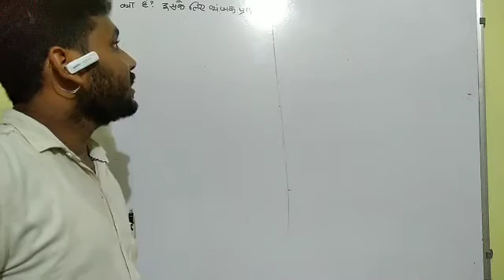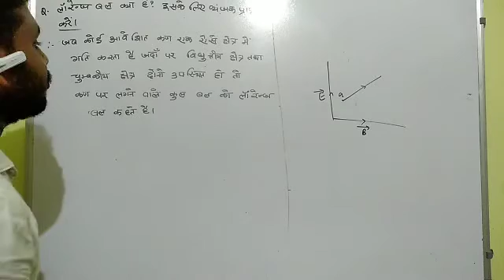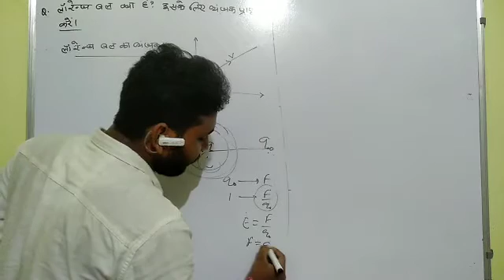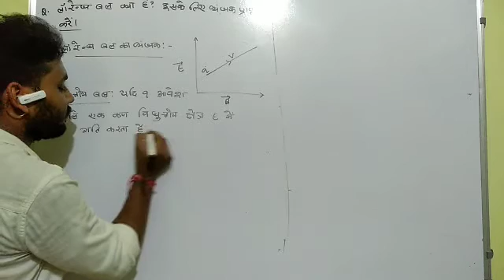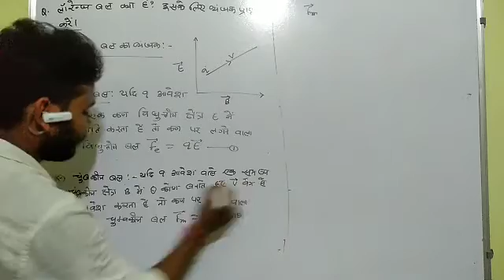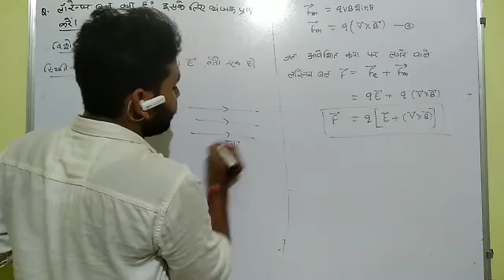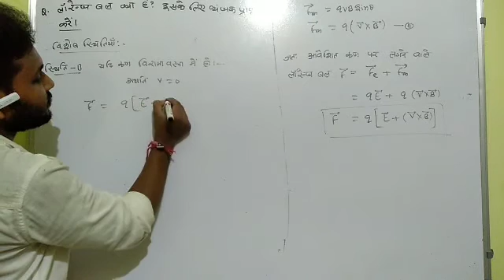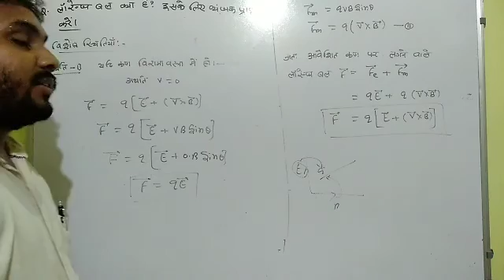Class 12 physics Lec no 12 (magnetic effect of Current)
Future in physics jagdish Mandal